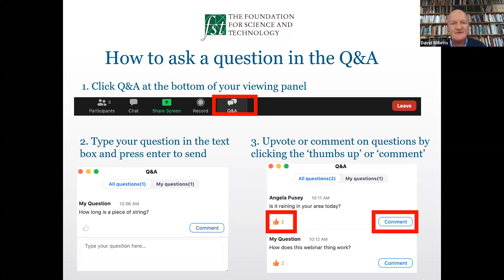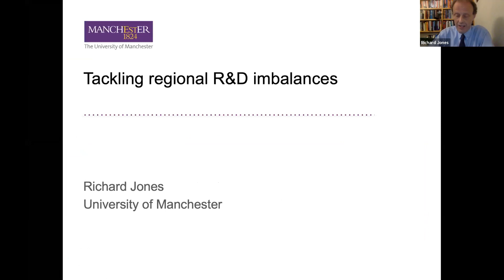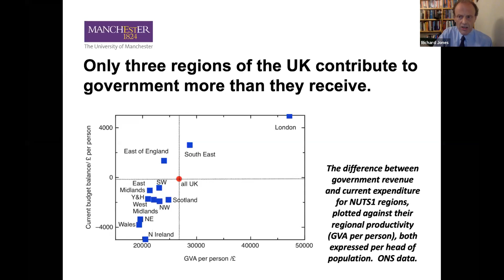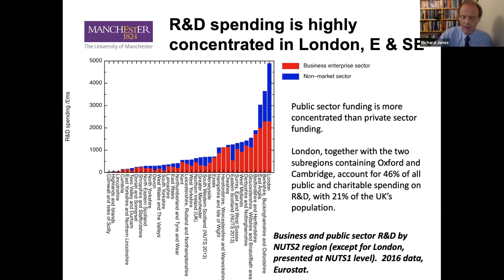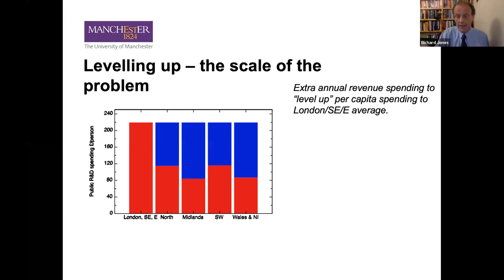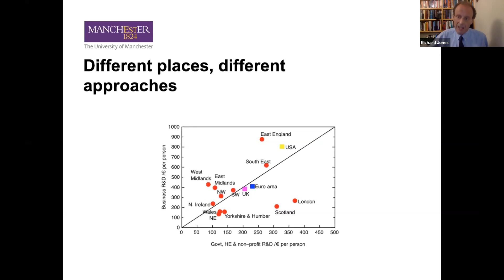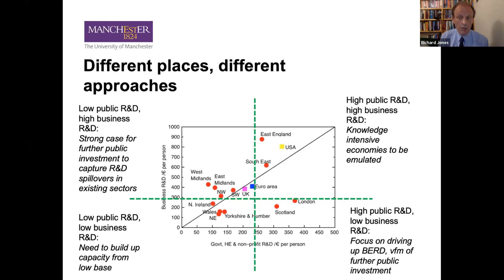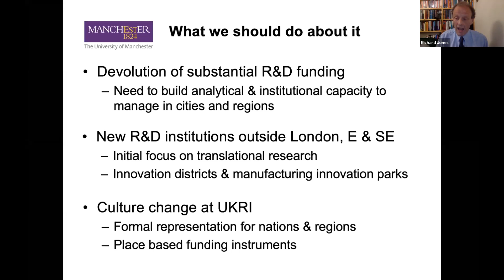The R&D Roadmap – Levelling Up Across the UK - 7th October 2020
A webinar organised by the Foundation for Science and Technology on 7 October 2020 entitled "The R&D Roadmap – Levelling Up Across the UK".

Speakers were:
Amanda Solloway MP, Minister for Science, Research and Innovation, UK Government
Professor Richard Jones FRS. Chair of Materials Physics and Innovation Policy, The University of Manchester
Ken Skates MS, Minister for Economy, Transport and North Wales, Welsh Government